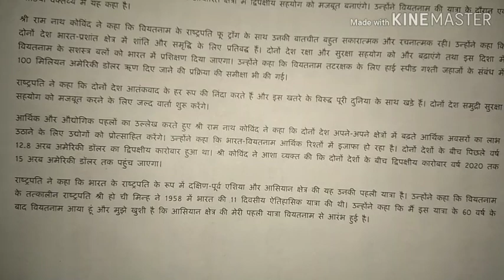Press information bureau, 80+ शब्द प्रति मिनट